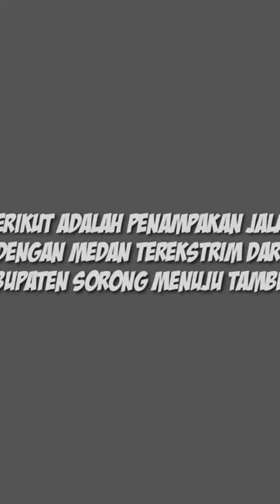Jalur Extreme Dipapua Perbatasan SORONG - KAMBRAU (dimana pembangunan itu??)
kami mendapatkan kiriman videodari salah sau driver yang kerap melintasi jalur ini, dan ini pun salah satu dari banyak lokasi yang mungkin sangat berbahaya dengan kondisi jalanan yang masih tanah begini membuatmereka kerap kebingungan ketika datang musim penghujan. tanah berubah menjadi lumpur dan kerap menenggelamkan  mobil mobil bahkan truk truk.
didalam video ini pun terlihat beberapa orang sedang sibuk untuk menolong sebuah truk yang sedang terjerambak didalam lumpur.

semoga dengan ini pemerintah bisa melihat dan kembali mengevaluasi kebijakannya dibidang pembangunan infrastuktur. jangan hanya bisa menyangkal dan menutup-nutupi dengan pembangunan yang terbengkalai itu. terimakasih.

MELEWATI JALAN TRANS PAPUA DARI KOTA SORONG KE KABUPATEN FEF TAMBRAUW
JALAN TRANS PAPUA SORONG - TAMBRAUW
TANK AMERIKA MASIH TERGELETAK DALAM HUTAN TAMBRAUW

jalur ekstrim di papua,
jalur ekstrim di indonesia,
jalur ekstrim sumatra,
jalur ekstrim sulawesi,
jalur ekstrim di dunia,
jalur ekstrim kalimantan,
jalur ekstrim bus als,
jalur ekstrim truk,
suku kambrau,
truk oleng,
truk molen,
truk besar,
truk pasir,
truk gandeng,
jalan tusak,
pemerintah menutup mata, pemerintah entah kemana.
suoooss  truk,
papua barat, papua tertindas, papua dilupakan, sorong, tambrau, bintuni, fakfak